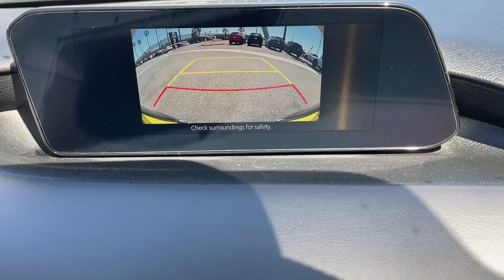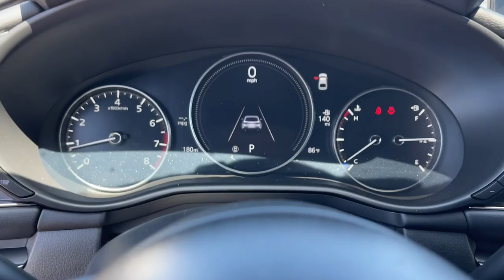2023 Mazda Mazda3 Riverside, Temecula, Loma Linda, Orange County, Corona, CA M6153T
Platinum Quartz Metallic New 2023 Mazda Mazda3 2.5 S Premium available in Corona, California at Cardinal Way Mazda Corona. Servicing the Riverside, Temecula, Loma Linda, Orange County, CA area.

Want us to come to you? No problem! In case we missed a picture or a detail you would like to see of this 2023 Mazda3 we are happy to send you A PERSONAL VIDEO walking around the vehicle focusing on the closest details that are important to you. We can send it directly to you via text or email. We look forward to hearing from you!brbrPlatinum Quartz Metallic 2023 Mazda Mazda3 2.5 S Premium AWD 6-Speed Automatic I4brbr26/33 City/Highway MPGbrbrbrWe develop outstanding relationships where everybody wins! New & Pre-Owned Certified Mazda cars in Corona Yorba Linda Riverside Irvine Eastvale Norco Ontario Puente Hills. Price does not include dealer installed options warranties $85 doc fee or registration Dealer Installed Options: Lojack with 5 years of service Nitro Tire Fill with 3 year tire hazard warranty Door Edge Guards and Handle Cavity Inserts.
Wheels: 18 x 7J Aluminum Alloy|Heated Front Bucket Seats|Leather Seat Trim|Radio: AM/FM/HD Audio System|Cargo Tray|High Wall All-Weather Floor Mats|MAZDA CONNECT Infotainment System|12 Speakers|4-Wheel Disc Brakes|Air Conditioning|Electronic Stability Control|Front Bucket Seats|Front Center Armrest|Navigation System|Spoiler|Tachometer|ABS brakes|Alloy wheels|Automatic temperature control|Brake assist|Bumpers: body-color|Delay-off headlights|Driver door bin|Driver vanity mirror|Dual front impact airbags|Dual front side impact airbags|Front anti-roll bar|Front dual zone A/C|Front reading lights|Front wheel independent suspension|Fully automatic headlights|Heated front seats|Illuminated entry|Knee airbag|Low tire pressure warning|Memory seat|Occupant sensing airbag|Outside temperature display|Overhead airbag|Overhead console|Panic alarm|Passenger door bin|Passenger vanity mirror|Power door mirrors|Power driver seat|Power moonroof|Power steering|Power windows|Radio data system|Rain sensing wipers|Rear seat center armrest|Rear side impact airbag|Rear window defroster|Rear window wiper|Remote keyless entry|Speed control|Speed-sensing steering|Split folding rear seat|Steering wheel mounted audio controls|Telescoping steering wheel|Tilt steering wheel|Traction control|Trip computer|Turn signal indicator mirrors|Variably intermittent wipers|Front beverage holders|Heads-Up Display|Compass|AM/FM radio: SiriusXM|Exterior Parking Camera Rear|Auto High-beam Headlights|AppLink/Apple CarPlay and Android Auto|Emergency communication system: Mazda Connected Services (3-year trial subscription included)